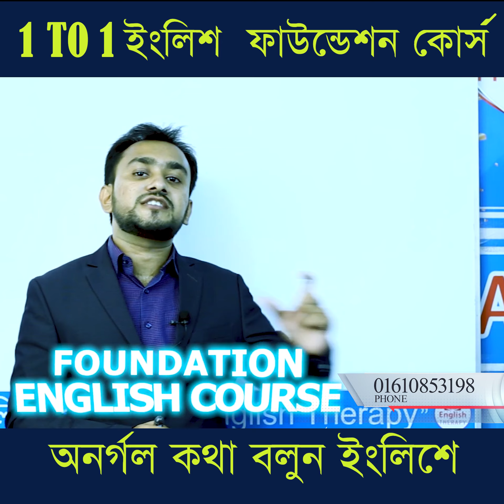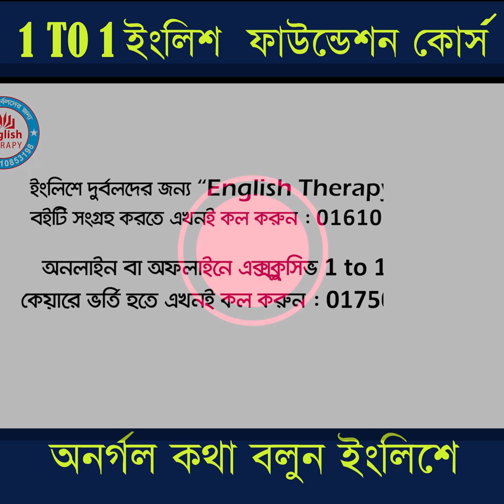আপনি কি ইংলিশে দুর্বল ? শুধু মাত্র জুলাই মাসের 31 তারিখ পর্যন্ত থাকছে বিশেষ অফার ।